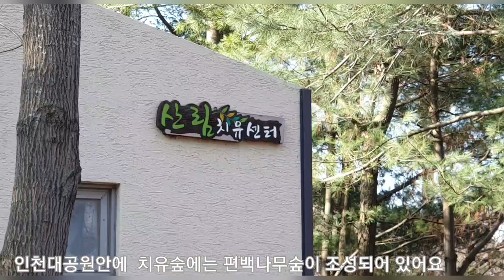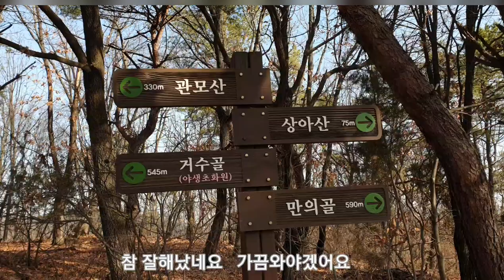인천대공윈 복수초꽃 구경 편백나무숲~산림치유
인천대공원에는 산림치유 편백나무숲이 잘 조성되어있어  암환자분들이 많이 찿고있다고합니다
여름이면 암환자분들이 돗다리펴고 하루종일 놀다간다고하는 편백나무숲이 너무잘되어있어
몸이아픈 사람들끼리 서로 위로받고 위로하고
참 좋은  산림 치유 장소를 알려드리겠습니다
일상에 지친이들에게 산림치유는 숲이가져다
주는 하나의 힐링선물이겠지요